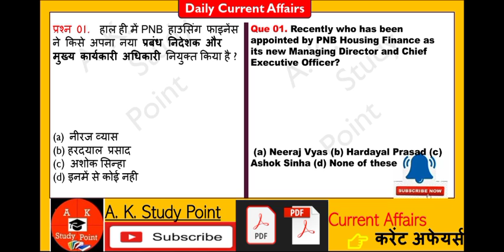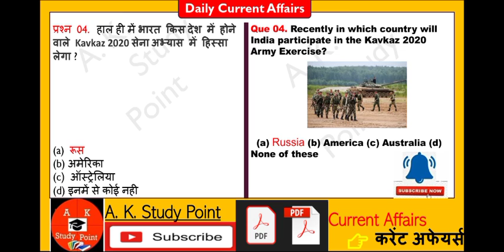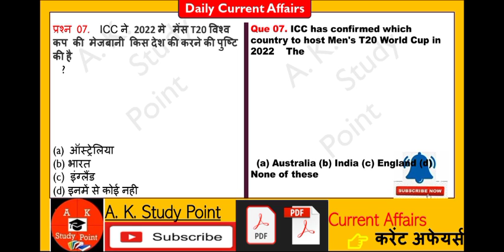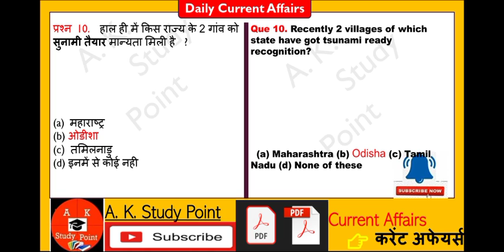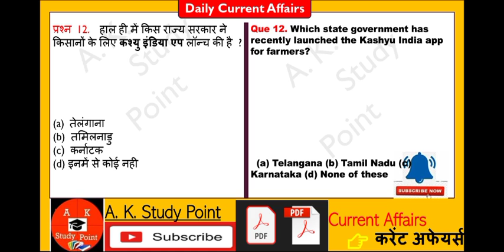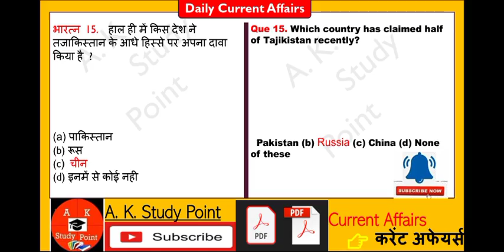09 August Daily Current Affairsl Next dose l समयसामयिकी l A K Study Point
सभी प्रतियोगिता परीक्षा के लिए महत्वपूर्ण
डेली करंट अफेयर्स हिंदी और अंग्रेजी दोनों में अगर गाइस आप किसी भी कॉन्पिटिटिव एग्जाम की तैयारी कर रहे हैं तो यह आपके लिए बहुत ही महत्वपूर्ण है